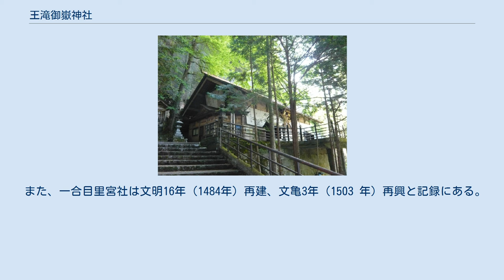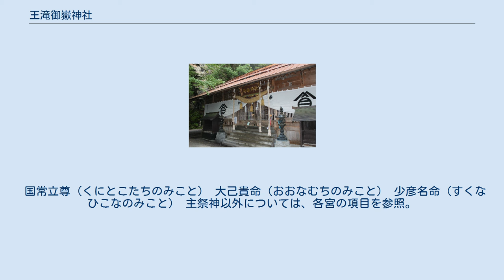王滝御嶽神社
王滝御嶽神社（おうたきおんたけじんじゃ）は、長野県木曽郡王滝村にある神社。
王滝口御嶽神社（おうたきぐちおんたけじんじゃ）、御嶽神社王滝口（おんたけじんじゃおうたきぐち）ともいう。
木曽御嶽山への山岳信仰に基づく神社。
山頂に奥社、山麓に里宮がある。
 伝承によれば木曽御嶽山頂上奥社は大宝2年（702年）信濃国司高根道基が創建し、ついで延長3年（925年）白川少将重頼が木曽御嶽山へ登山し神殿を再建した。
 また、一合目里宮社は文明16年（1484年）再建、文亀3年（1503 年）再興と記録にある。
 天明2年（1782年）に覚明行者が木曽御嶽山黒沢口登山道を、寛政4年（1792年）に普寛行者が木曽御嶽山王滝口登山道をそれぞれ開き、講社を作り軽精進潔斎による木曽御嶽山登山を奨励したことにより、御嶽講（山岳信仰・講）が全国に広まり、今日に至り、御嶽教の信者が参拝を欠かさない。
 里宮（さとみや）、十二大権現（じゅうにだいごんげん）、八海山神社（はっかいさんじんじゃ）、三笠山神社（みかさやまじんじゃ）、田ノ原大黒天（たのはらだいこくてん）、頂上奥社（ちょうじょうおくしゃ）の各社殿からなる。
 御嶽神社王滝口の王滝頂上奥社社殿 主祭神は以下の3柱。
 国常立尊（くにとこたちのみこと） 大己貴命（おおなむちのみこと） 少彦名命（すくなひこなのみこと） 主祭神以外については、各宮の項目を参照。
 御嶽神社里宮 御嶽神社王滝口の里宮にある社殿 御嶽神社王滝口の7月に行われる例大祭 御嶽山の歴史・信仰および御嶽教を参照。
 長野県木曽郡王滝村3315番地 別殿（滝旅館内）